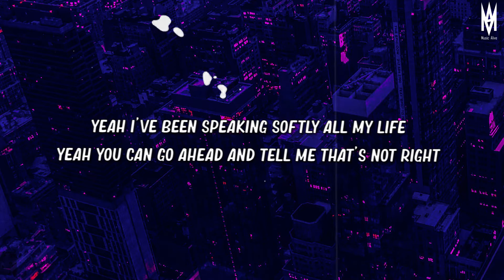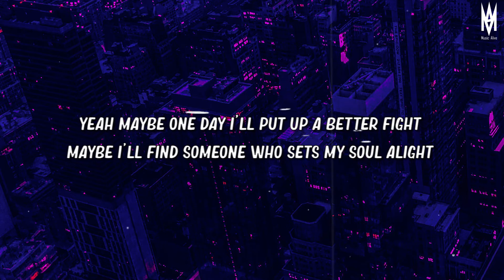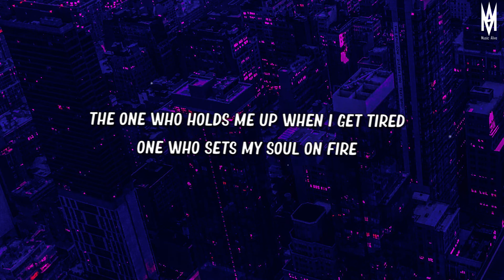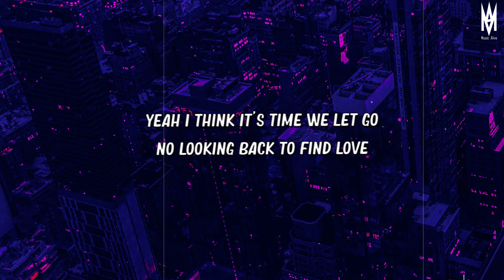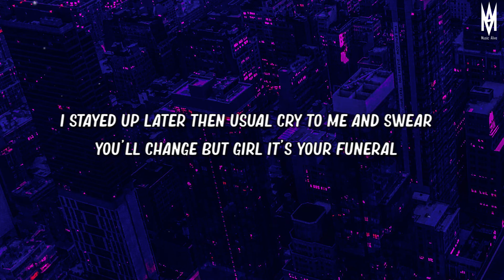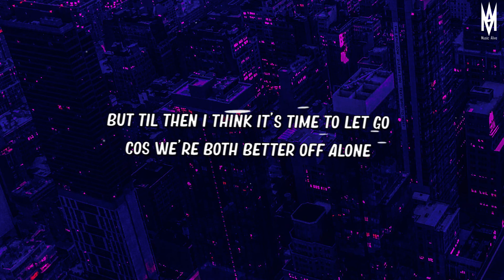Alainite - Let Go (ft. Sewerperson) (Lyrics) 🎶